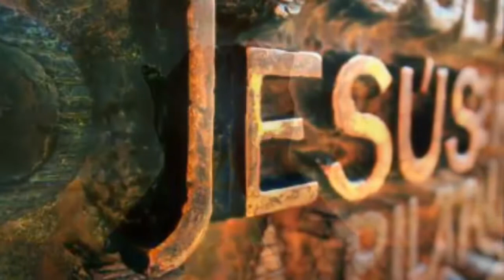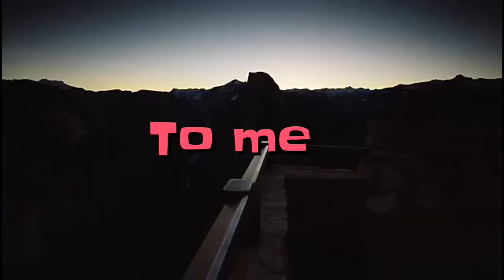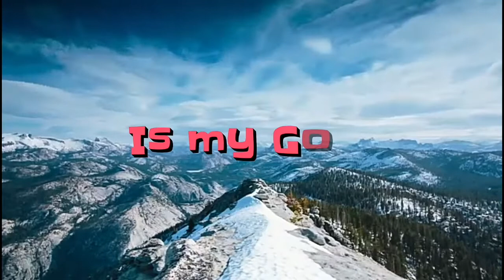Lyrics Video: "Most Holy" - DERA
Off the album "In Your Presence"